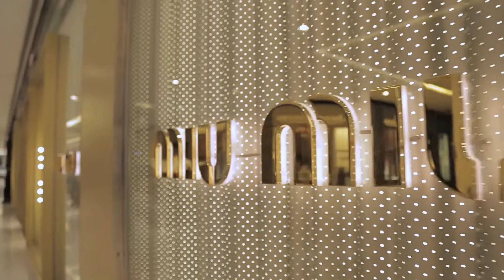Donata Meirelles elege o melhor do inverno da Miu Miu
Diretora de estilo da Vogue Brasil escolhe as peças tem-que-ter da coleção